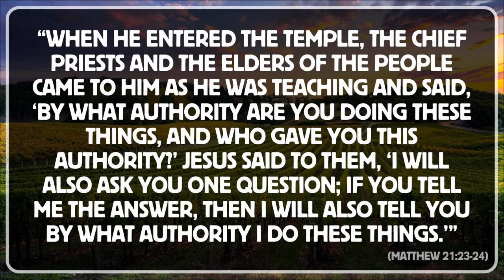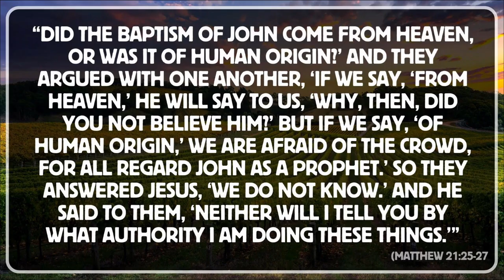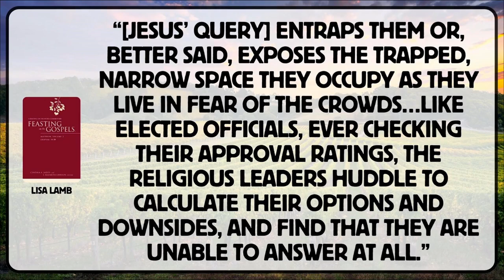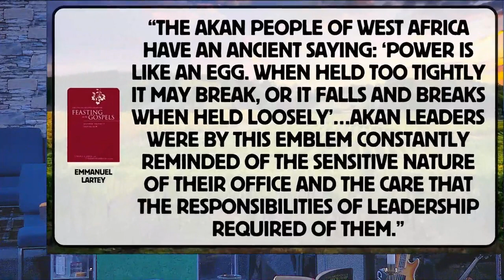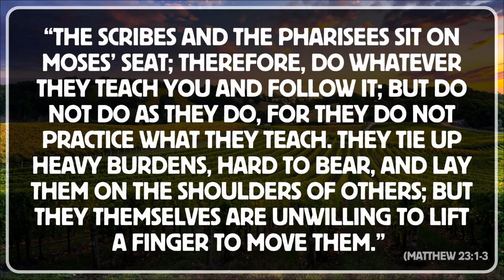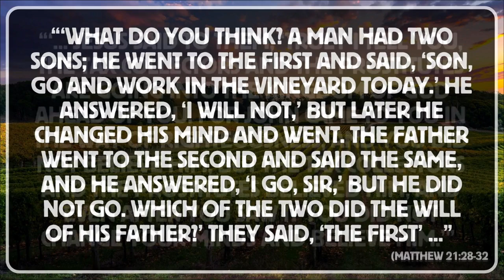"A Will and a Way" - 11am Modern - SERMON ONLY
Pastor Jon discusses Matthew 21:28-32

Rev. Jon Gentry - Associate Pastor